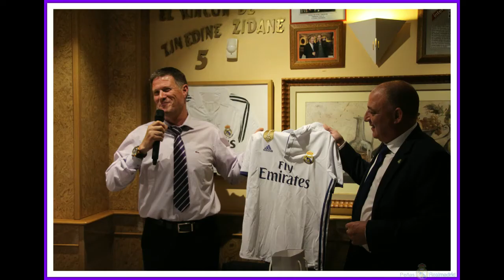PM Los 1º de Fuenlabrada Film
Fotografías 38 aniversario PM Los 1º de Fuenlabrada con la asistencia del ex jugador D. Francisco Bonet en representación del real Madrid CF.